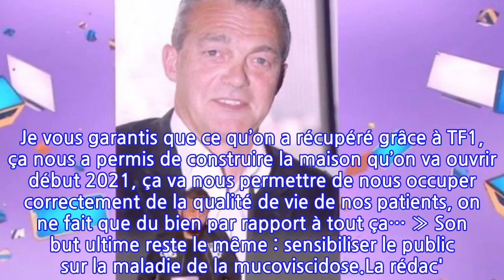TPMP : Le père de Grégory Lemarchal s’exprime sur les polémiques autour biopic